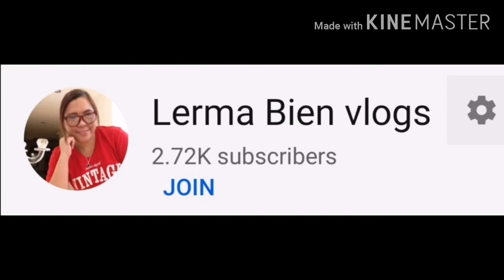Adobong green beans with chicken wings